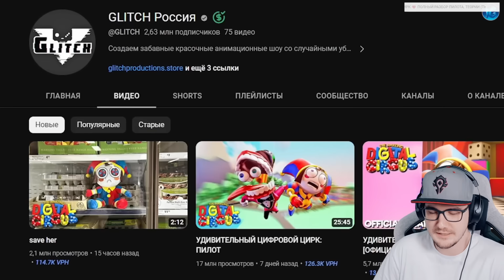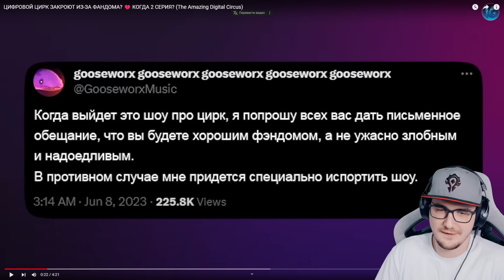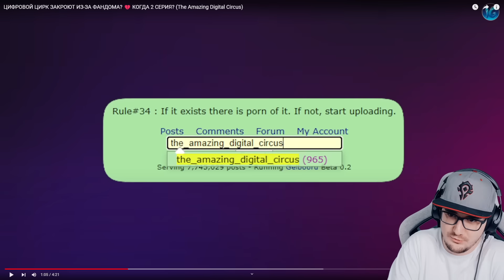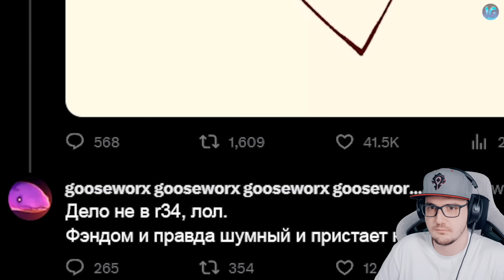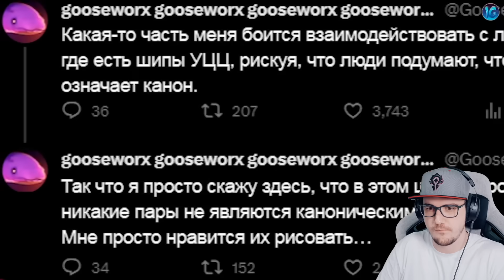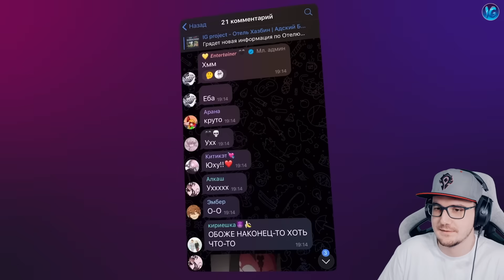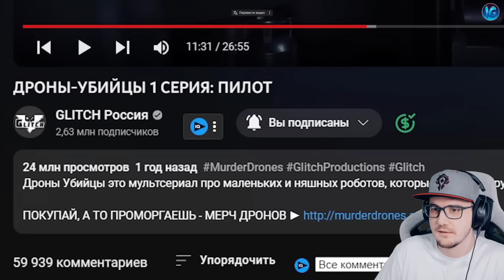ЦИФРОВОЙ ЦИРК ЗАКРОЮТ ИЗ-ЗА ФАНДОМА? 💔 КОГДА 2 СЕРИЯ? (The Amazing Digital Circus) | Реакция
ЦИФРОВОЙ ЦИРК ЗАКРОЮТ ИЗ-ЗА ФАНДОМА? 💔 КОГДА 2 СЕРИЯ? (The Amazing Digital Circus)